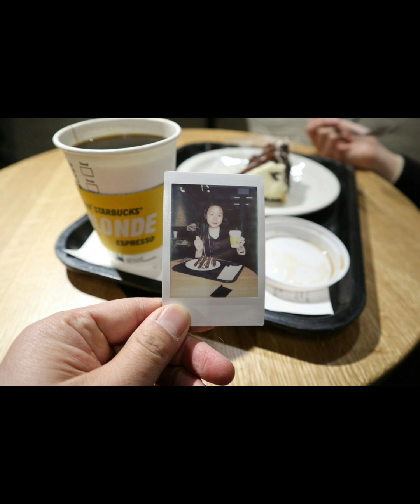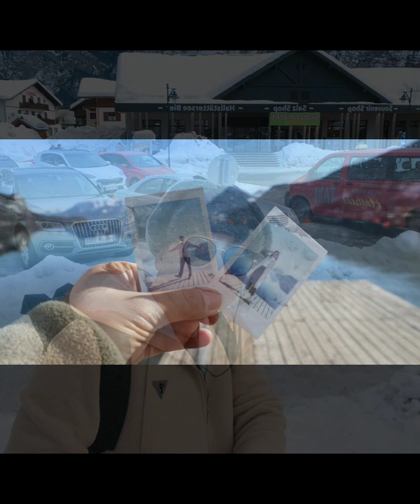동유럽 3국(독,체,오)